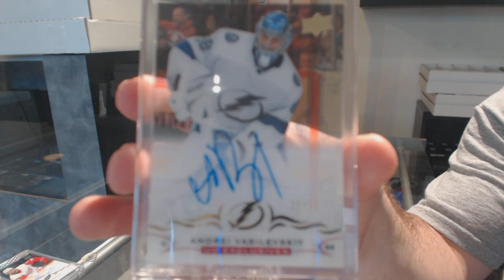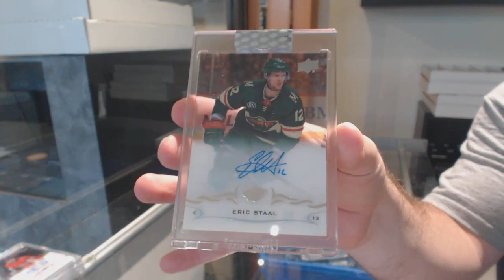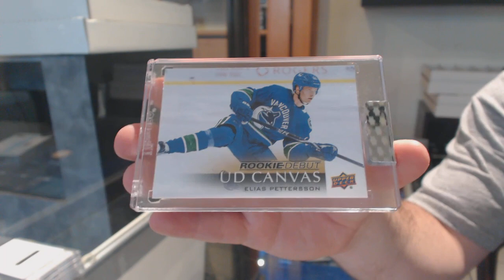18-19 Upper Deck Clear Cut Hockey 5 Box Break - C&C GB #11,530